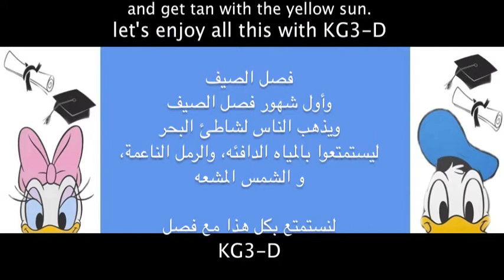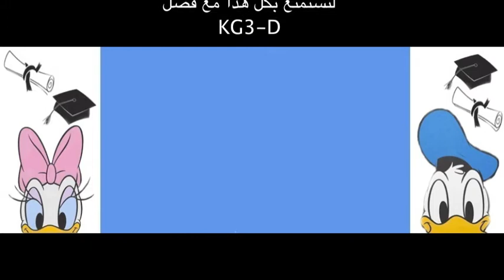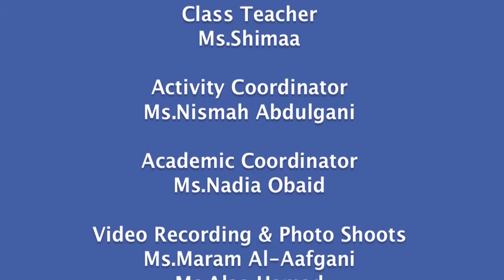Kg3_GraduationCeremony_2016_7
KG3-D Summer Season